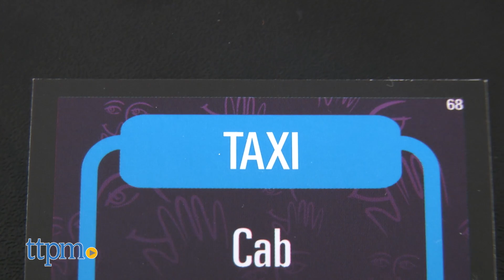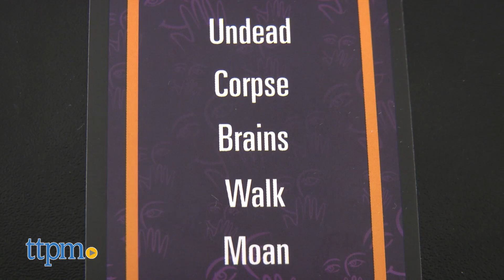Taboo from Hasbro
Do you love party games?  Have you played Taboo?  Watch this video and find out all about it! For full review and shopping info

Product Info: Taboo, from Hasbro Gaming, is for 4-or-more players, ages 13+. The game includes 400 cards, a timer, and a buzzer which requires 2 AAA batteries, not included. Taboo is a party game that has been entertaining players for over 25 years. I love games that are simple, straight-forward, and are playable minutes after opening the box. Split up into teams, turn over a card and the sand timer, and start playing. Each card features a Guess Word. Your goal is to get your teammates to guess this word, but here's the catch: you can't say any of the 5 taboo words listed on the card. So for example, if the guess word is Taxi, I can't say Cab, Yellow, Car, Tip or Hail. If the guess word is Zombie, I can't say Undead, Corpse, Brains, Walk or Moan. You can't make sound effects, act it out, or use "sound-like" words. If a team breaks any of these rules, hit the buzzer. Every time you guess right, flip over another card. Keep going until the timer runs out. The guessing team keeps the correctly guessed cards, and the opposing team keeps the buzzed cards. Play as many rounds as you'd like. At the end of game, count the cards and the team with most cards wins. It's easy, it's fun, and it's always Taboo.